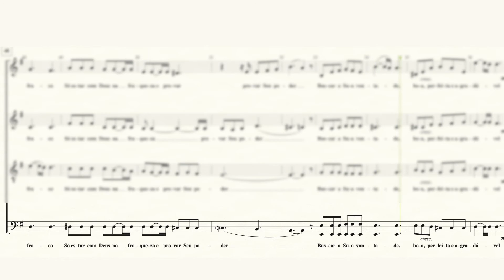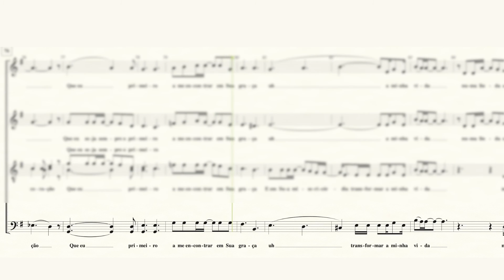Academia da Voz | Viver e Cantar | Kit de Voz: Baixo